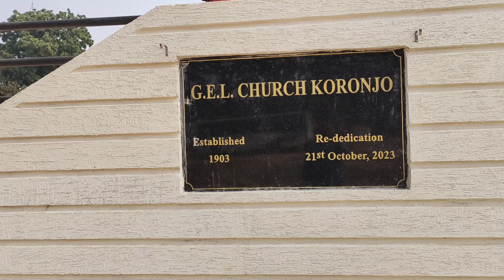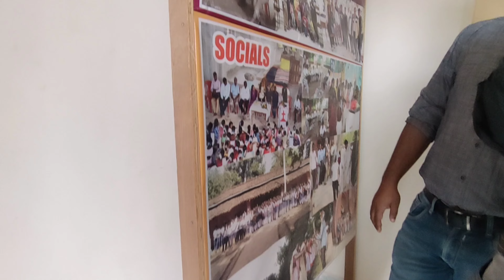Gel Church Koronjo ll Simdega ll Jharkhand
Gel Church Koronjo
Simdega
Jharkhand